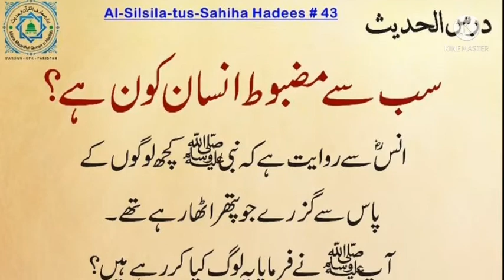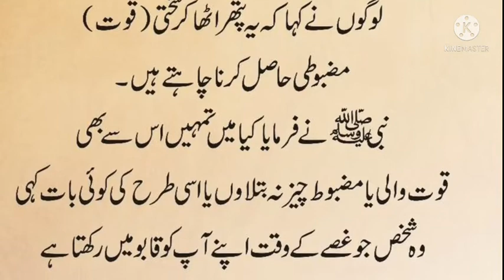MOHAMMAD ﷺ KA FARMAN ABOUT THE WHO IS THE STRONG PERSON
hadees e nabvi#quran#islam